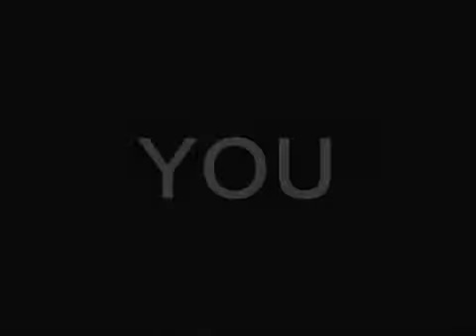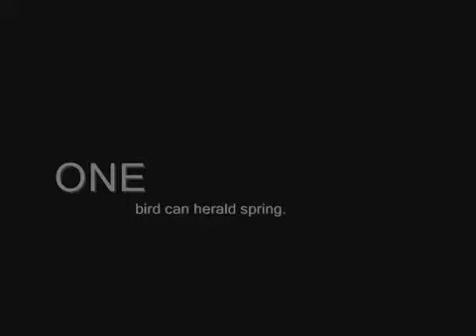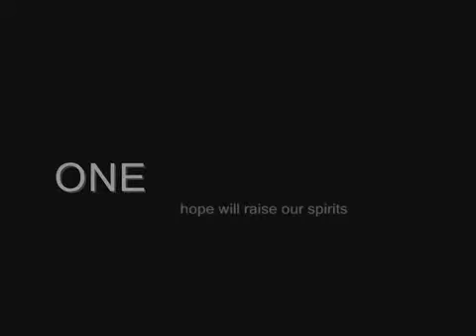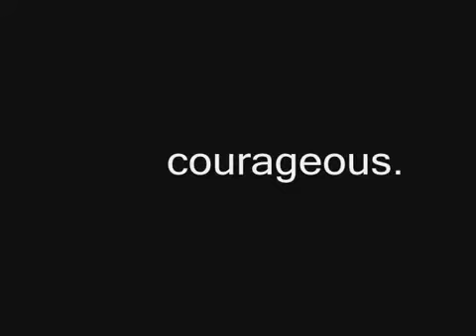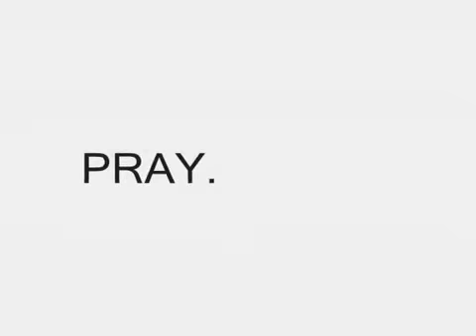you can make a difference